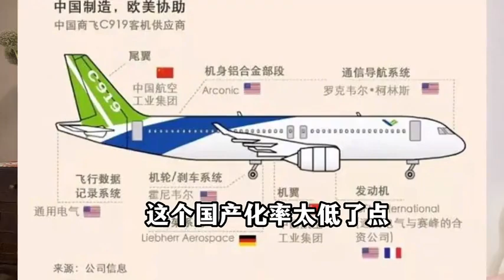重磅会议 六大要点！掘金计划2024